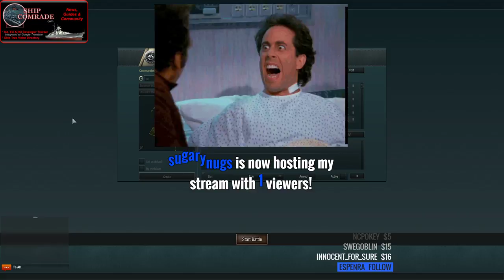Battle Of The Atlantic - The Mikasa Battle